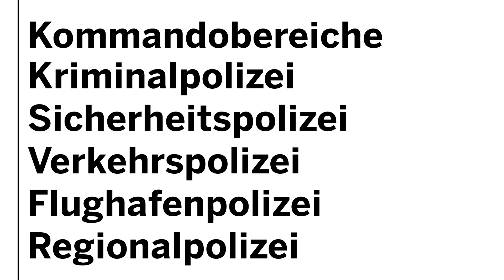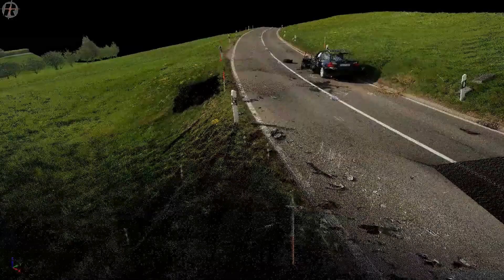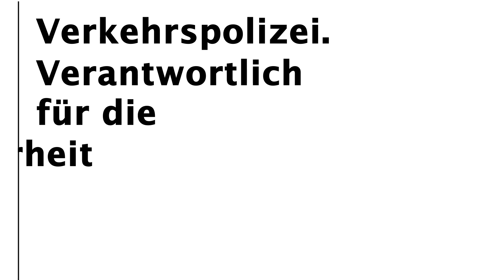Kantonspolizei Zürich - Unser Ziel ist die Sicherheit im Zürcher Verkehr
Die Verkehrsleitzentrale der Verkehrspolizei Zürich überwacht den Verkehr rund um die Uhr. Bei Notrufen bieten sie Rettungskräfte auf und koordinieren den Einsatz. Zudem lenkt sie den Verkehr bei Unfällen und schliesst Tunnels oder einzelne Fahrstreifen. Für die täglichen Spezialkontrollen auf den Kantonalstrassen ist der verkehrspolizeiliche Einsatzdienst zuständig. Bei Verkehrsunfällen unterstützt er die Regionalpolizei und bei Grossveranstaltungen wird der Einsatzdienst ebenfalls beigezogen. Um Verkehrsunfälle zu bearbeiten, wird der Unfallfotodienst mit 3D-Laserscannern und digitalen Fotoapparaten beigezogen. Grossflächige Plätze werden mit Airborne-Laser-Scannern ab Polizeihelikoper abgesucht.
Alle zwei Wochen wird das Verkehrsunfallgeschehen mit der Road Safety Screening-Methode (Rossi) analysiert. Weitere Unfälle können so verhindert werden - beispielsweise mit der Installation von Leitpfeilern bei kritischen Kurven. Schwerwiegende Verkehrsdelikte werden durch eine spezialisierte Gruppe der Verkehrspolizei bearbeitet. Beweismittel sichern sie auch in digitalen Medien und auf mobilen Datenträgern. So können Führerausweise und Fahrzeuge eingezogen und Anzeigen verhängt werden.

Die Seepolizei ist für die Sicherheit aller schiffbaren Gewässer im Kanton Zürich verantwortlich. Sie überwacht den Schiffverkehr, kontrolliert die Einhaltung von Vorschriften und hilft Menschen in Seenot. Bei schwierigen Tauch-, Such- und Bergungsaktionen kommen Polizeitaucher, falls notwendig zusammen mit einem Helikopter, zum Einsatz.

Verkehrspolizei - sicher im Zürcher Verkehr unterwegs.

In Notfällen immer Telefon 117 wählen.